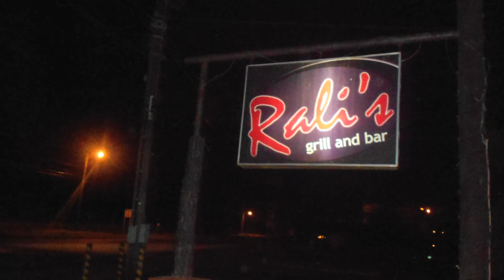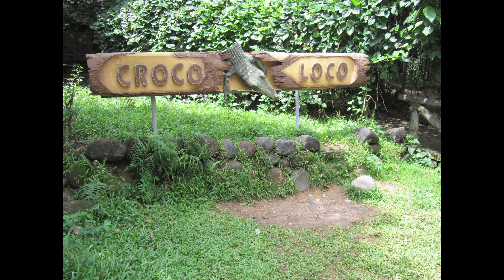Subic Trip Final.mov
This is the first in a series of videos I'm working on from my recent trip to the Philippines!  Several more to come.  I hope you enjoy.  :-)